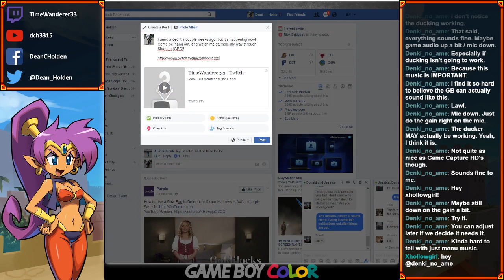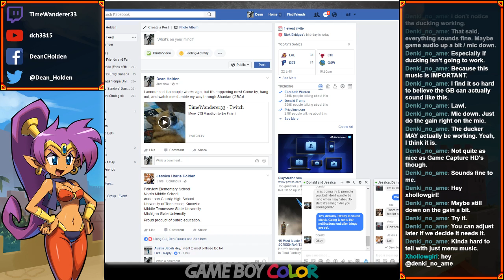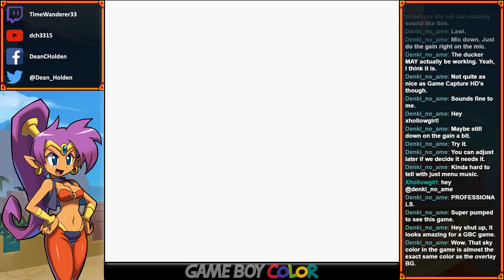Let's Play Shantae (GBC) PART 1 - Sound Checks and Cannonballs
Originally recorded on Twitch February 8, 2017